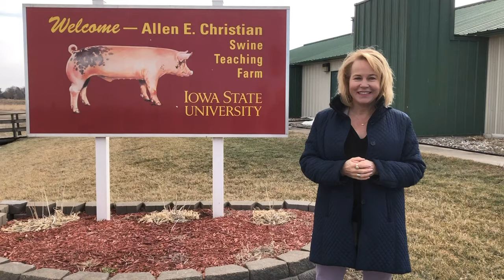Learn About Animal Care from the Experts at Iowa State University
Welcome to Episode 6 of the ChopTalk podcast, which shines a light on animal care, highlighting the dedication of farmers, truck drivers and experts to ensure the well-being of their pigs. Ty Rosburg, a livestock truck driver, shares the meticulous measures taken during transportation to ensure the comfort and safety of animals. Dr. Anna Johnson with Iowa State University also sheds light on the ongoing efforts to promote animal care and health monitoring in pig farming while meeting consumer demand for high-quality pork products.